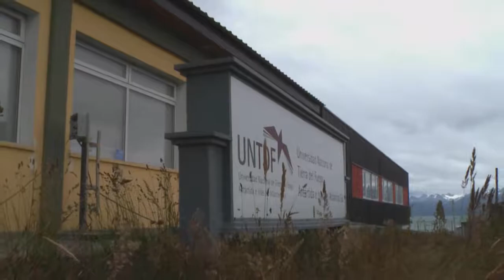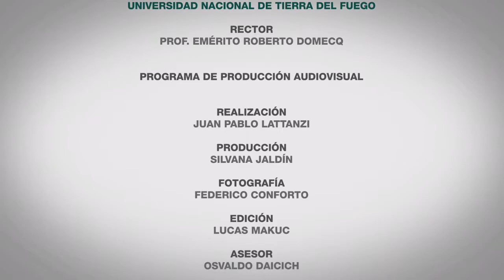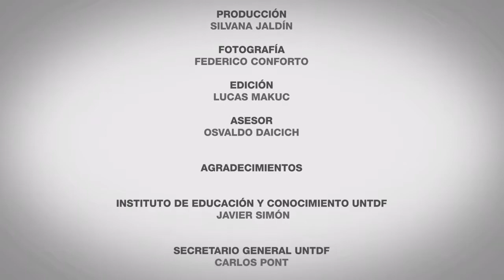Curso de Iniciación Universitaria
Seguimiento del Curso de Iniciación Universiataria (CIU) del año 2014.